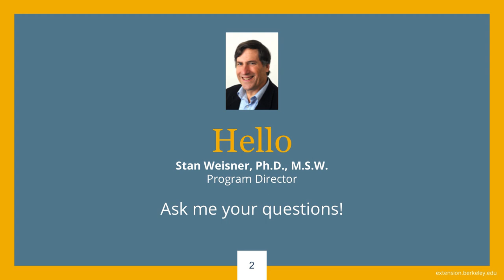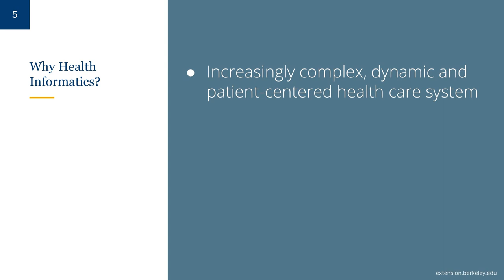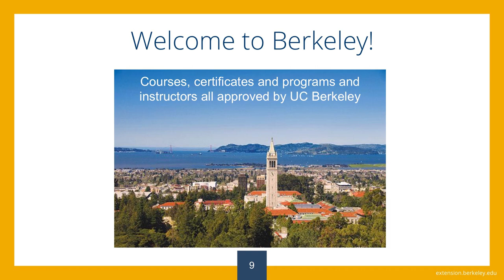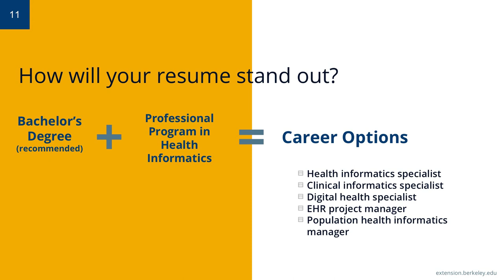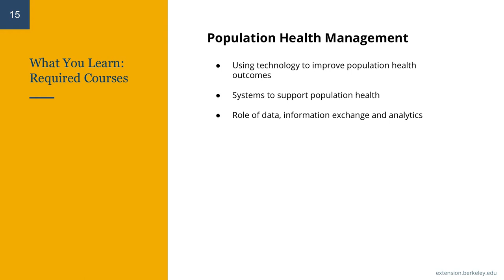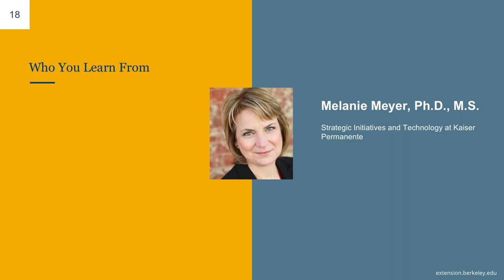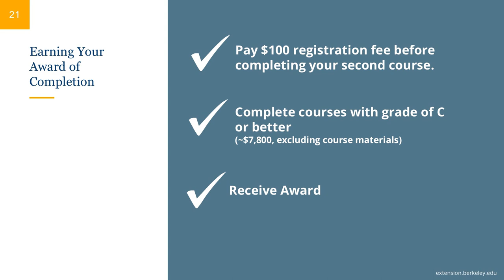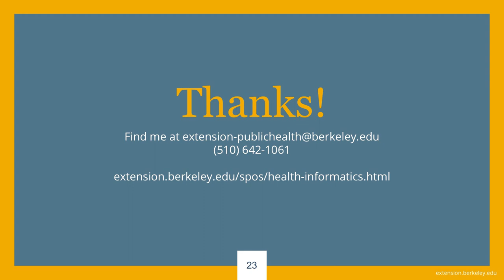Professional Program in Health Informatics Online Information Session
Stan Weisner leads this information session about our fully online Professional Program in Health Informatics. The Bureau of Labor Statistics predicts that the nation will add 4 million new health care jobs by 2026. This program can help prepare you for positions such as health informatics specialist, clinical informatics specialist and electronic health records (EHR) project manager.